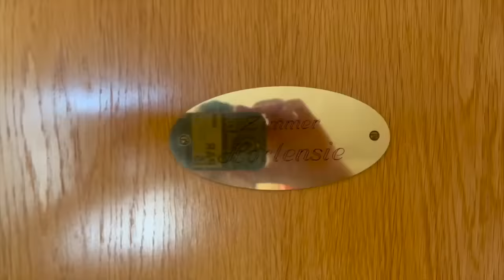Eskalation am Wörthersee | Stilllegungsparty | Ich wollte nur Urlaub machen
Story zur Kontrolle bei @TurboTsallo
Schöner Urlaub mit @bobergderechte @Maeximiliano @HagenLausse @Autosiastik @DieAutogesellschaftDresden